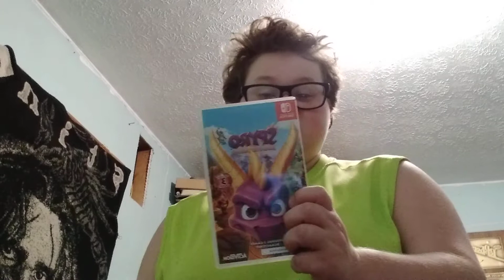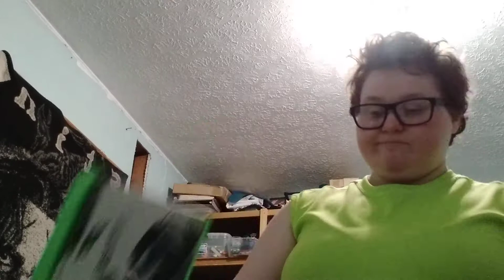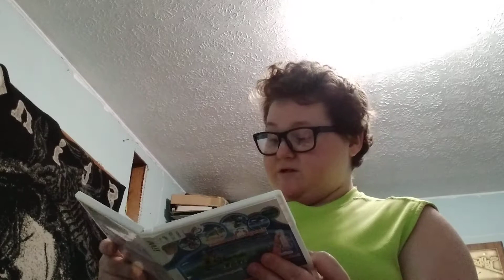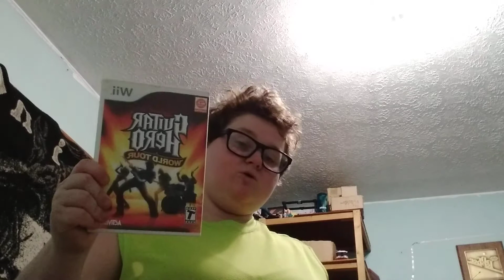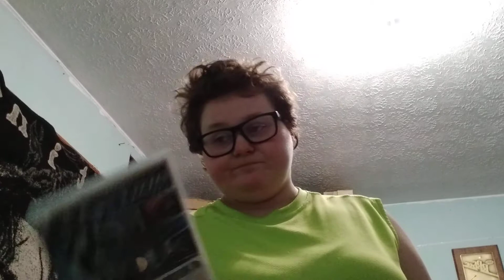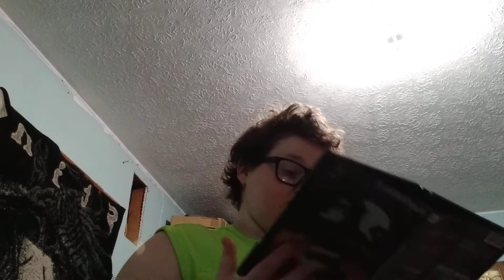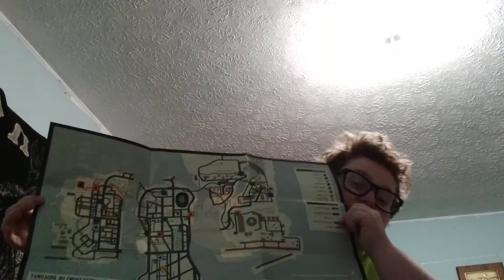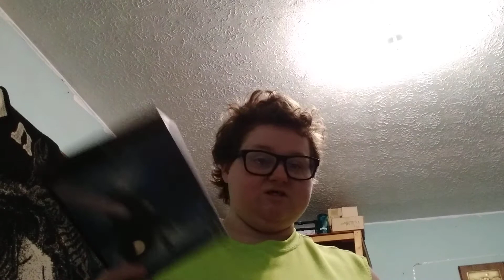*UPDATED* All of My Video Games